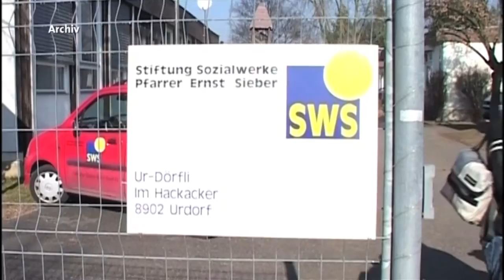Ehrung Pfarrer Sieber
In den vergangenen 50 Jahren hat Ernst Sieber über zwei Dutzend Einrichtungen und Angebote für randständige Menschen ins Leben gerufen. Für seinen unermüdlichen Einsatz zugunsten der Ärmsten ehrt der Zürcher Stadtrat den reformierten Pfarrer für dessen aufopferungsvollen Dienst an Mitmenschen und Gesellschaft mit dem silbernen Staatssiegel.